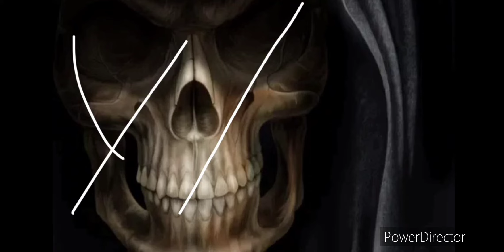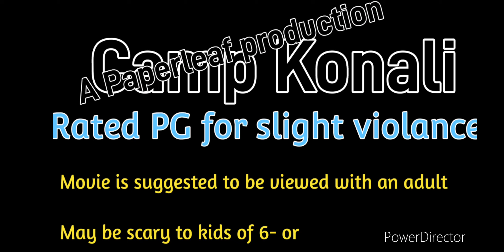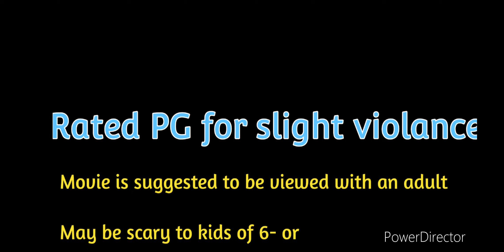New horror movie